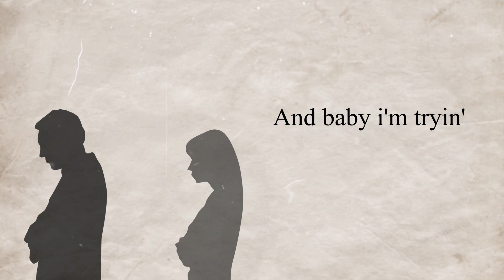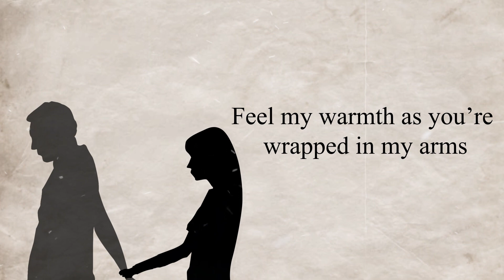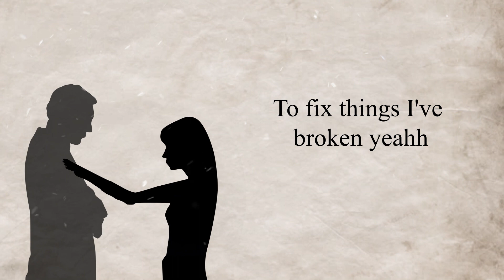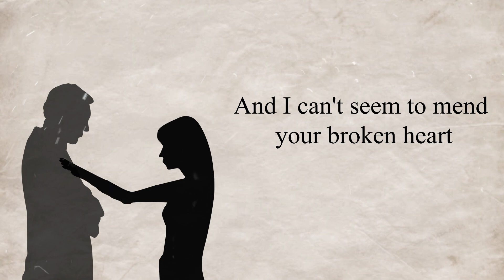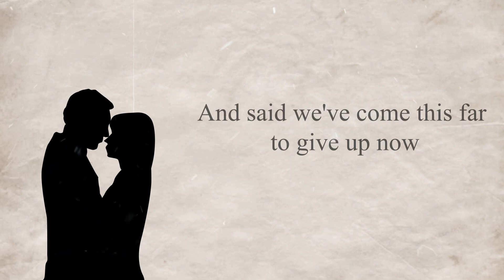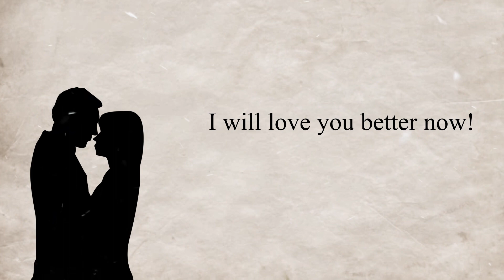One Last Chance | Lorraine Galvez (Official Lyric Video)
Performed by: Lorraine Galvez
Composed by: Louis Tinawi
Music Produced by: Adonis Tabanda
Mix & Mastered by: Adonis Tabanda
Produced by: Morinaticspy Recording Studio

Video Credit: Mimyo San Jose